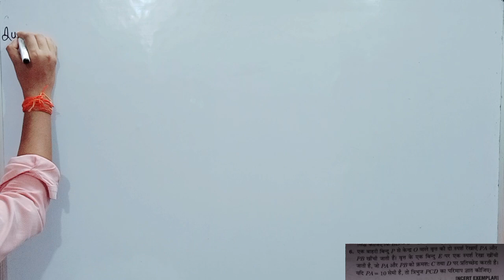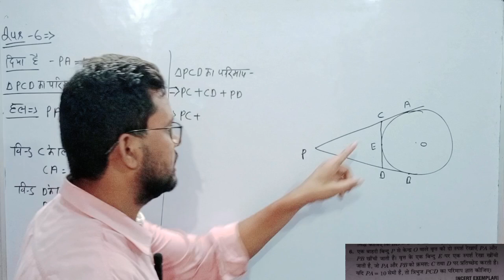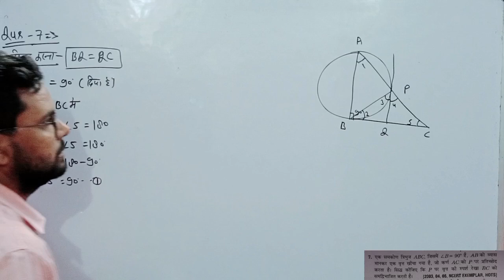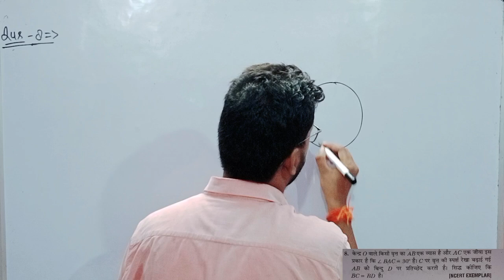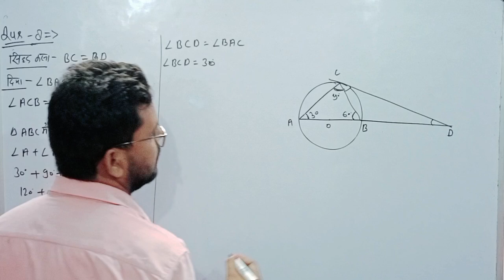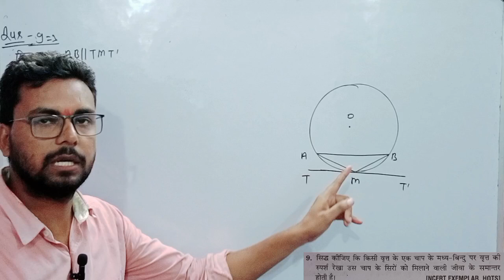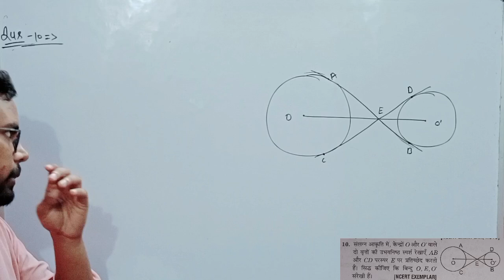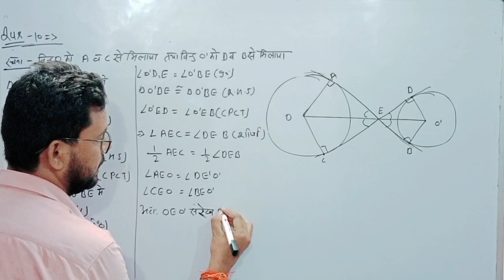class 10th math |Chapter 10 विविध प्रश्नावली| चित्रा प्रकाशन | circle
Circle
Circles
वृत्त
Chapter 10
विविध ऐच्छिक प्रश्नावली
विविध प्रश्नावली

new syllabus
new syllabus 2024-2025